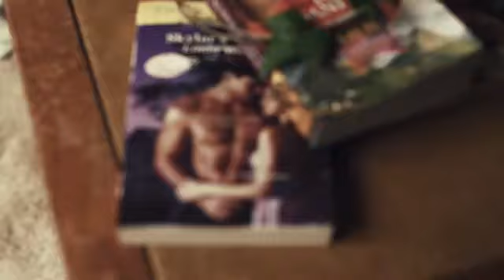Carly Rae Jepsen - Call Me Maybe